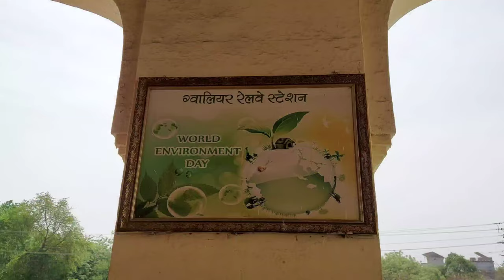GWALIOR JOURNEY BY TRAIN WITH FAMILY 😌♥️ BEST OF FUNNY MOMENTS 🤣youtube